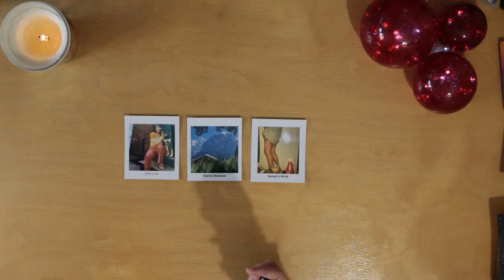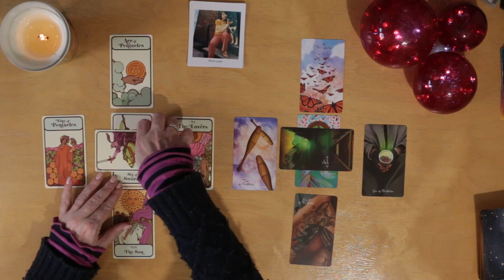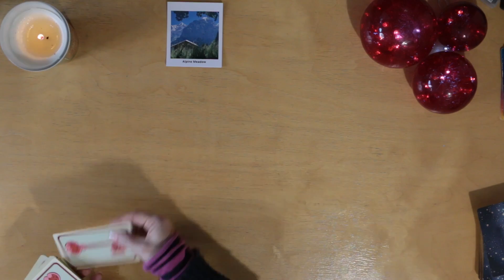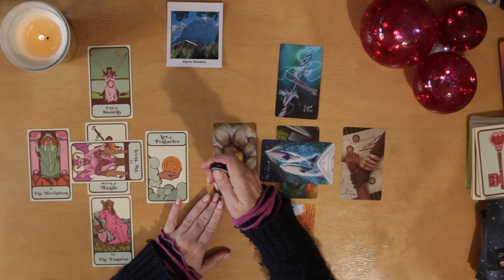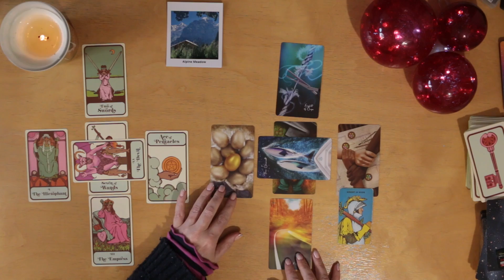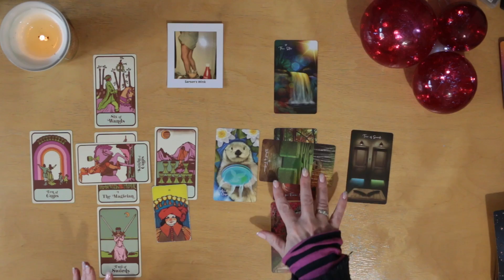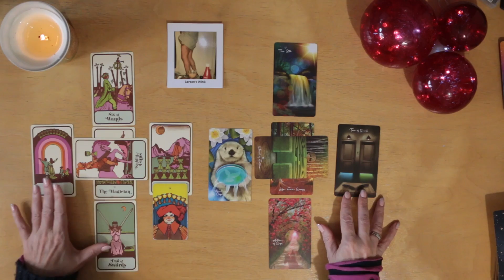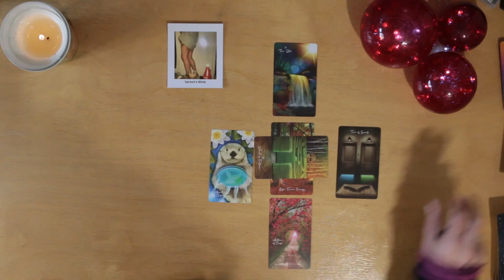Their thoughts vs their feelings.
At the moment there is a 7 days wait on readings and availability is updated weekly. Thank you 💗

to get back in touch with your natural feelings and inner child. You will have access to: priority bookings for personal readings, exclusive patreon readings, YouTube early releases, monthly love letter, monthly self development reading, theme suggestions, free reading entries and personal insights.

Here is a list of the tarot decks used. I have bought them from the makers direct, the amazing 'Little Red Tarot' shop.,Etsy or Amazon.

Pantone 100 Postcards. Chronicle Books.
The El Goliath Tarot Deck. Second ed. by Goliath (beautiful! beautiful!)
Bansky Tarot Deck by Shilo Lewis
The Light Seer's Tarot
Fungjai Tarot
Morgan Greer (in a tin)
The Arcana of Astrology by Claire Goodchild.
Dark Goddess Tarot- Ellen Lorenzi
Life is like a Board Game Tarot by Krystal Banner
Wierd Crushes British Hunks- found in Aldi-by Bubblegum Stuff.

THE HULUPPU TREE 'represents the "Tree of Life' which connects heaven, earth and the underworld and hints of the different experiences we celebrate and endure during our lifetimes. This is a general reading where you need to hold onto the bits which make you a better person and forget the bits that don't apply.

Time Stamps:
0:00 Intro
00:50 Pile 1
10:20 Pile 2
22:03 Pile 3

River Deep - Retro Soul - Commercial Web License
by Vodovoz.